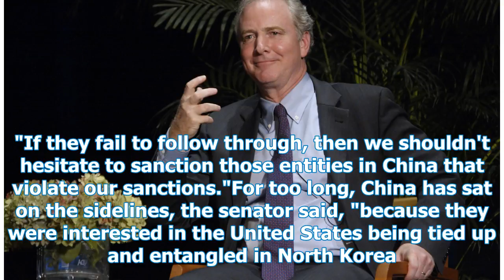Beijing must abide by North Korean sanctions, the US senator said